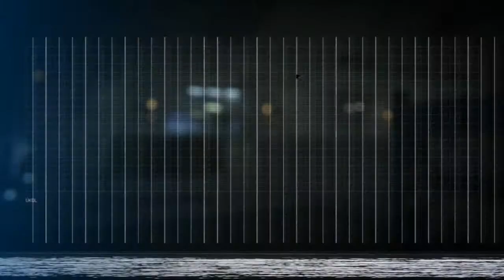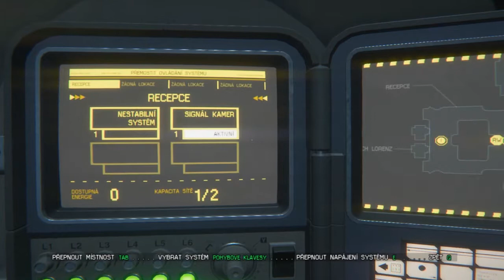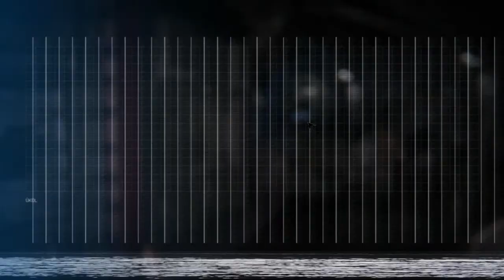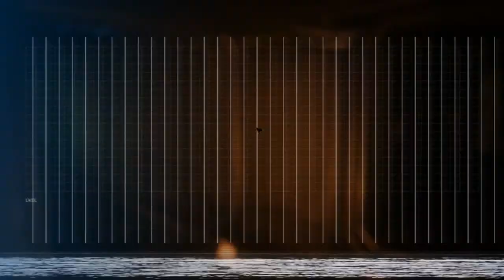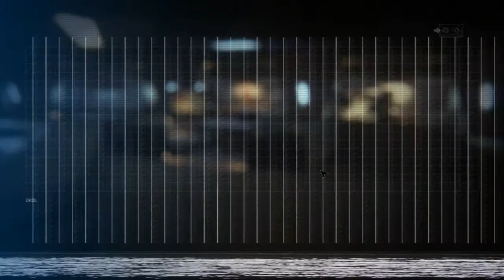Alien Isolation | #11 | Utíká... srab! | CZ Let's Play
Po trošku delší době jsem zpět a s chutí natočit pro vás další část, ve které budeme věřit Waitsovi a to bude taky chyba! Amanda nafoukne hubu, protože nás jen využil a vymlouvá se, že neměl navybranou díky vetřelci. Vetřelec bude pryč! Jestli stále a není jich tam víc, to se ještě dozvíme!